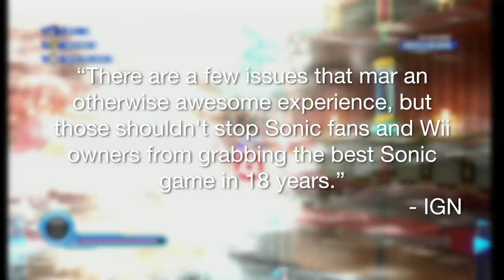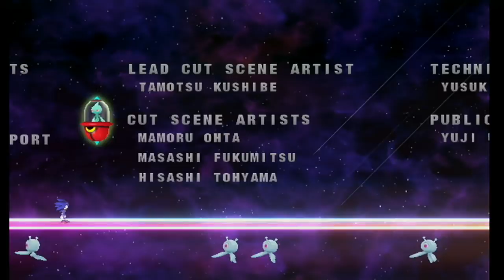Sonic Colors (Wii) - Overrated? - IMPLANTgames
In today’s video I dive in and analyze Sonic Colors. Enjoy!